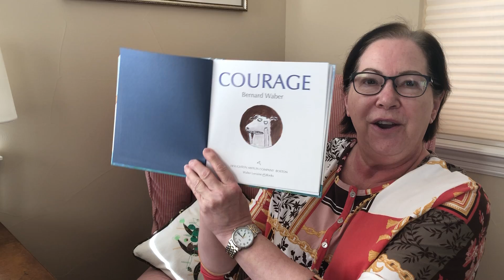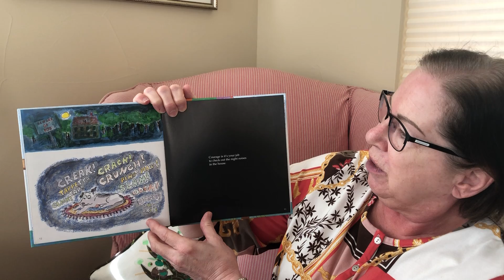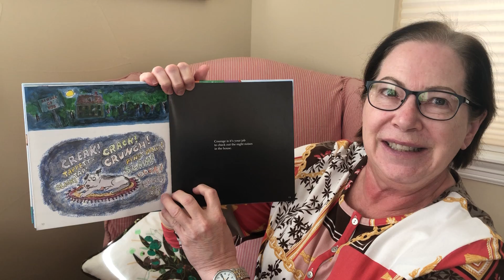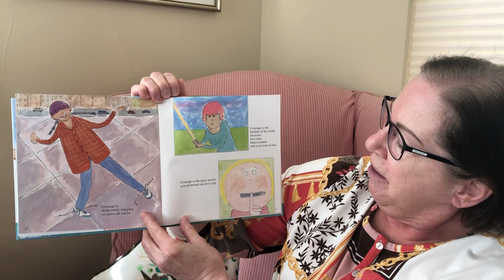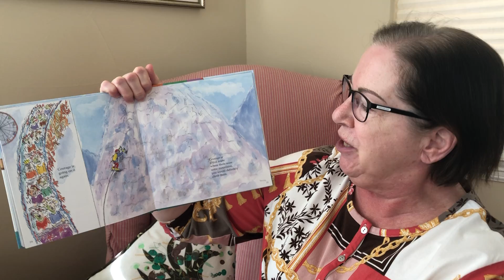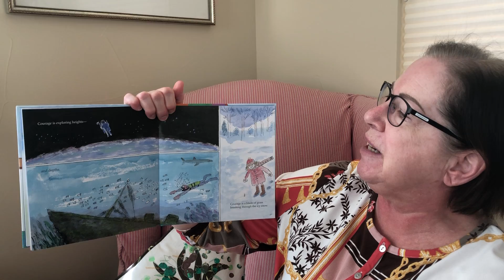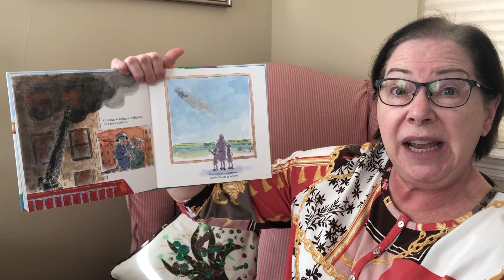Mary Kay reads Courage